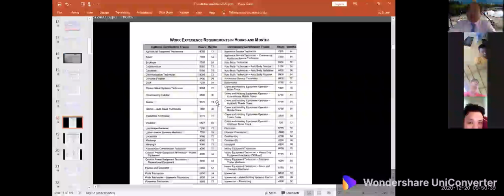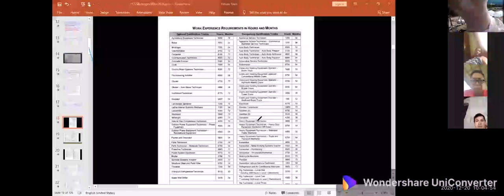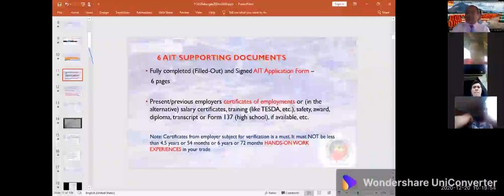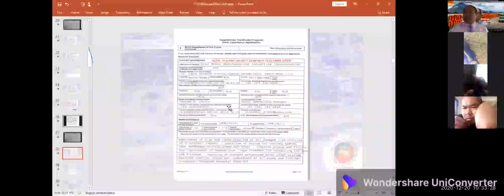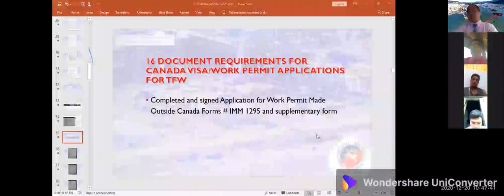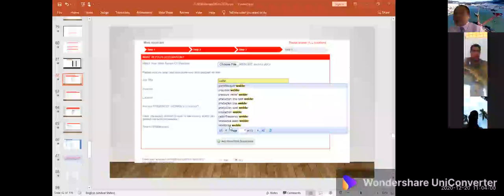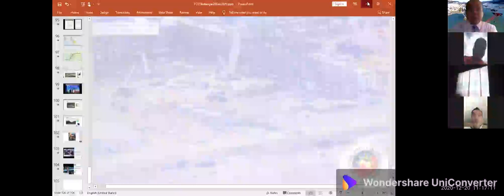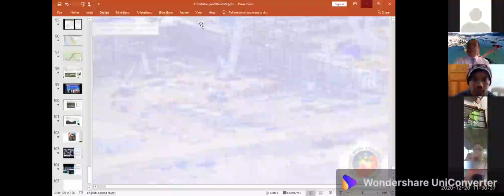FCGSBatangasZoom20Dec2020 2 2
FCGS Batangas Zoom toward massive building of gigantic oil and gas plants ang pipelines infrastructures Canada 2021!
Sunday's Big Event Dec 20 at 9am

How to Apply AIT/Officio & gather required documentations for Canada Visa for oil jobs

Question & answer